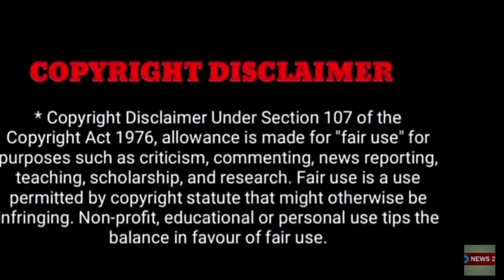ஐயோ கடவுளே எல்லாம் பேச்சு..! வீட்டிற்கு கொண்டு வரப்படும் அஜித்குமாரின் உடல்.!